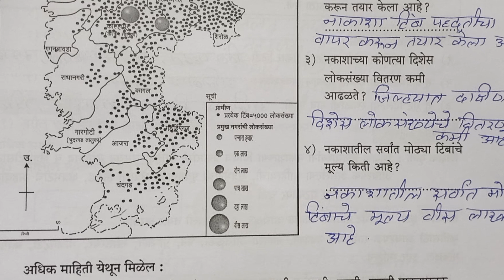10th सामाजिक शास्त्रे दिवस 11 Setu abhyas karam 23-2410th Divas 11 सेतु अभ्यास||Anand#bridgecourse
10th सामाजिक शास्त्रे दिवस 11 Setu abhyas karam 23-2410th Divas 11  सेतु अभ्यास||Anand#bridgecourse